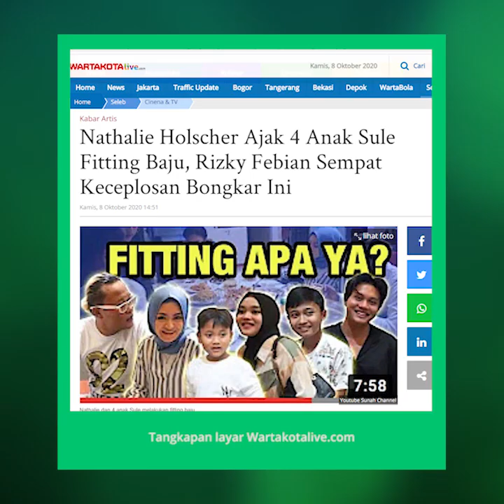Nathalie Holscher Dikabarkan Ajak 4 Anak Sule untuk Fitting Baju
TRIBUN-VIDEO.COM-- Keseriusan Sule menjalani hubungan asmara dengan Nathalie Holscher ternyata tak main-main.

Lama menduda, gelagat Sule mau naik ke pelaminan akhirnya terendus juga.

Baru-baru ini Sule blak-blakan mengenalkan pujaan hatinya.

Bahkan di depan sahabatnya, Andre Taulany, Sule telah melamar Nathalie Holscher.

Kini merebak isu bila pernikahan kedua Sule itu akan segera terjadi.

Pasalnya dengan rona bahagia, Nathalie Holscher baru saja membawa 4 anak Sule untuk melakukan fitting baju.

Dalam tayangan YouTube SUNAH Official, Rabu (7/10/2020), mulanya Nathalie menjemput anak-anak Sule di rumahnya.

Nathalie pergi bersama tiga anak Sule, Putri Delina, Ferdinand, dan Rizwan.

Sementara itu, anak pertama Sule, Rizky Febian bertemu Nathalie di tempat sang desainer.

"Hai guys hari ini mau pergi sama Ferdi sama Putri di dalam situ," kata Nathalie.

"Kita beda mobil karena kesempitan, jadi kita tunggu aja di sana."

Sesampainya di tempat desainer, Nathalie mengungkapkan kebahagiaannya bisa berkumpul dengan empat anak Sule.

Termasuk, Rizky Febian yang sulit ditemuinya.

"Alhamdulillah akhirnya ngumpul semua," kata Nathalie.

"Itu Aa Iki yang dicari-cari, ini Sunah Official."

Rizky Febian juga menyingung soal fitting baju yang dilakukannya.

Namun, dia ogah menjelaskan secara rinci.

"Hari ini kita lagi mengukur baju buat nanti, jadi didoakan," kata Rizky Febian.

"Sekarang tinggal nunggu Ferdi, Ferdi mau diukur.

"Saat giliran anak bungsu Sule, Ferdinand, mengukur baju, Nathalie menggoda hingga calon anak tirinya itu menangis.

"Kamu tu lagi ngukur baju buat apa sih?," tanya Nathalie.

"Enggak tahu," kata Ferdinand.

"Buat sunatan," sahut Putri Delina.

Melihat Ferdinand menangis, Nathalie dan Putri Delina langsung terbahak.

"Sunat kan Sule Nathalie," sahut Nathalie.

Dalam video itu, Nathalie pun kembali mengungkapkan kebahagiaannya bisa berkumpul dengan empat anak Sule.

Bahkan, ia meminta waktu Rizky Febian untuk bersedia makan bareng keluarga.

"Akhirnya semuanya ngumpul seneng deh," ujar Nathalie.

"Entar habis itu pada ngumpul, luangin waktu buat makan-makan bareng."

Terkait hal itu, Rizky Febian langsug curhat kerap dimarahi Sule karena terlalu sibuk.

Karena itu, ia berjanji bakal meluangkan waktu berkumpul dengan keluarganya.

"Iya maafkan saya, aku tuh sering dimarahin sama ayah karena jarang ngumpul," ujar Rizky Febian.

"Tapi janji," sahut Nathalie.

"Iya harus atuh," ujar Rizky Febian.

Selesai fitting baju, Nathalie langsung malu-malu saat seorang pria akan membocorkan acara yang akan digelarnya.

Tak hanya itu, Rizky Febian juga ikut menggoda dengan mengancam akan membocorkan acara tersebut.

"Jadi ini udah selesai fitting-nya," kata Nathalie.

"Udah biar aku aja yang bocorin," kata Rizky Febian terbahak

Artikel ini telah tayang di Wartakotalive dengan judul Nathalie Holscher Ajak 4 Anak Sule Fitting Baju, Rizky Febian Sempat Keceplosan Bongkar Ini,